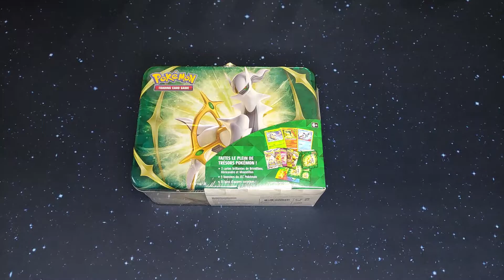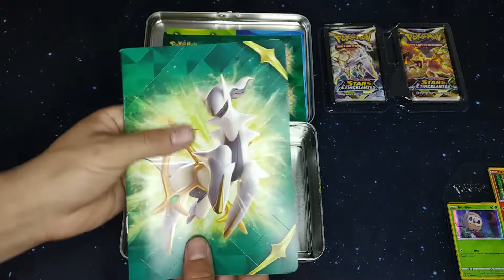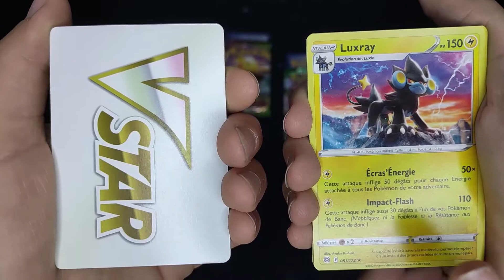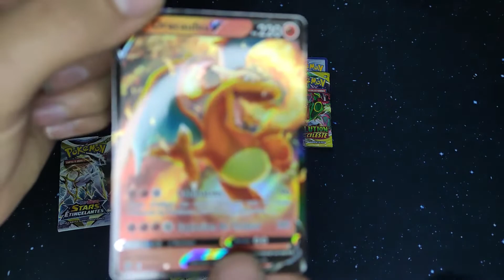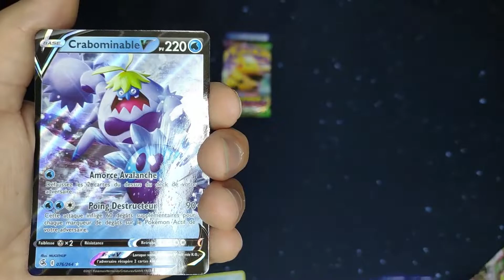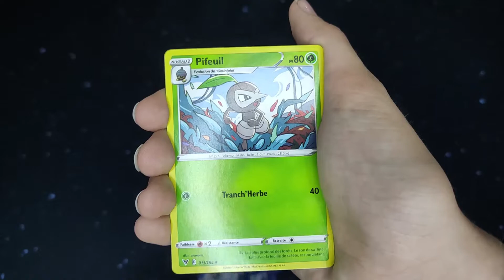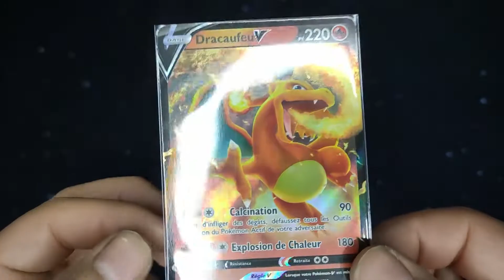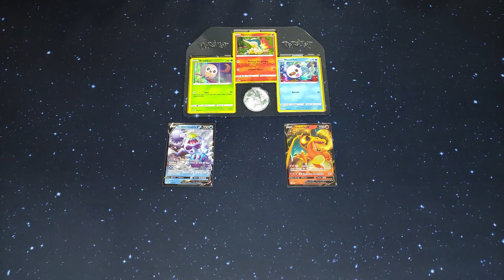Ouverture d'une Valisette Pokémon Stars Étincelantes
Hello !

"Notre concept" : Ouvrir des cartes Pokémon sous forme de "Battle" et ainsi énoncer celle qu'on préfère.

Aujourd'hui on se retrouve belle et bien avec notre dernière vidéo avec du  Stars Étincelantes. On passera ensuite enfin avec du Astres Radieux !
Sinon comme d'habitude on vous souhaite un très bon moment en notre compagnie, bon visionnage !

Route 3  ·  Mikel & GameChops